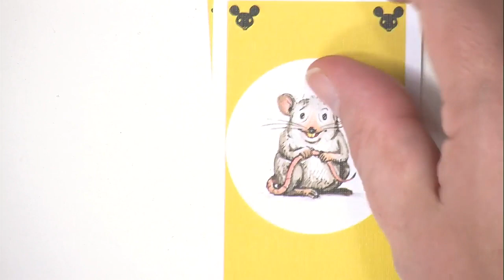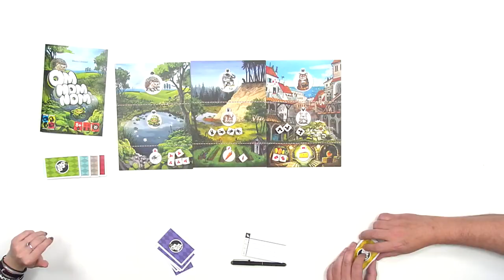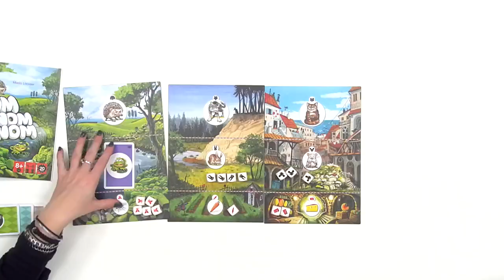Mange qui peut !, de l'explipartie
"Mange qui peut !" est un jeu de Meelis Looveer édité par Gigamic, c'est pour cela que Madame Mathilde est venue nous expliquer comment tout cela fonctionne. Une bonne manière de savoir si c'est fait pour vos enfants ou pas.